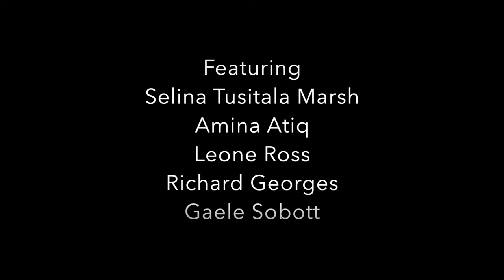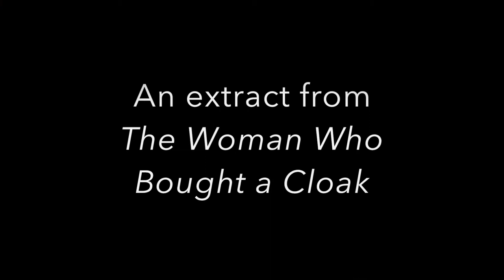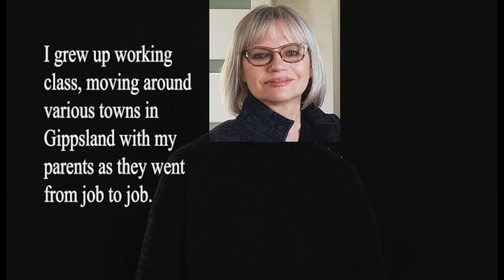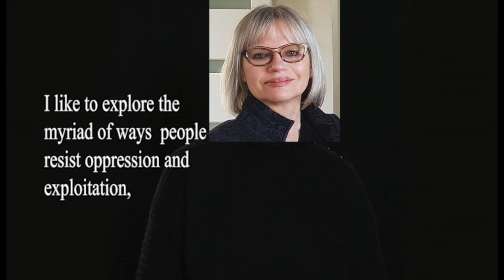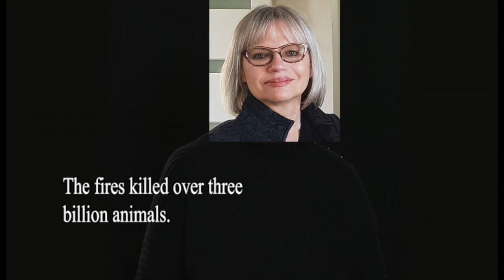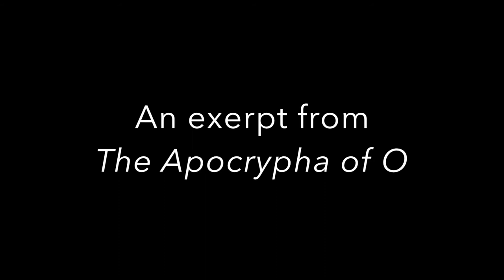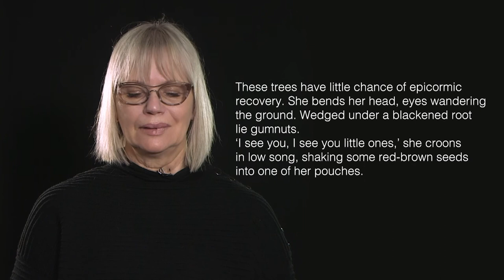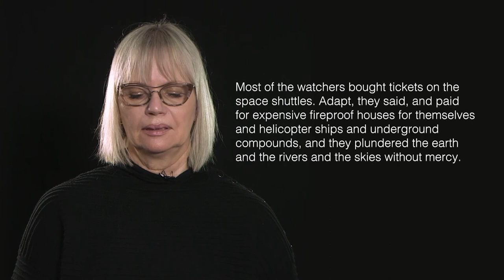Not Quite Right For Us: Tales of Love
Bradford Literature Festival Digital Programme 2021

Love touches us all at some point — from dependable familial bonds to the warm comfort of childhood pets, from the heady perfume of romance to the cherished appreciation of community, culture, country. The physical and emotional connections transcend barriers, cross generations and borders. And yet, love can sometimes be ‘not quite right’, taking where it should be giving, causing destruction — even as we still love.

Watch this film featuring authors from the Not Quite Right for Us anthology, where Amina Atiq, Richard Georges, Leone Ross, Gaele Sobott and Selina Tusitala Marsh tell some of the myriad love stories that make up our lives.

This is a Speaking Volumes production funded by Arts Council England.